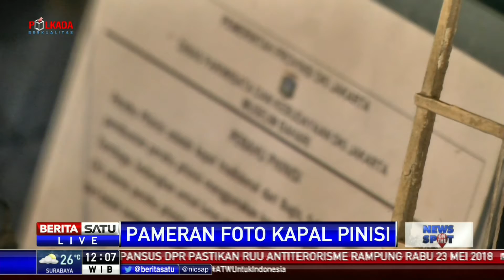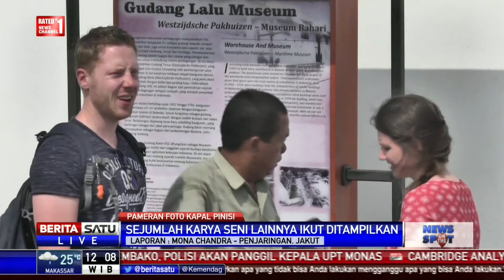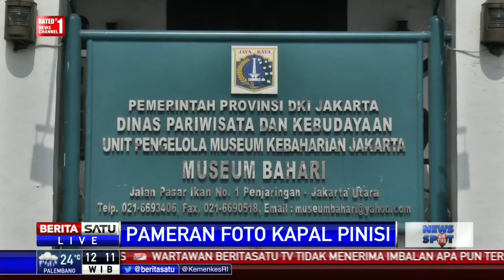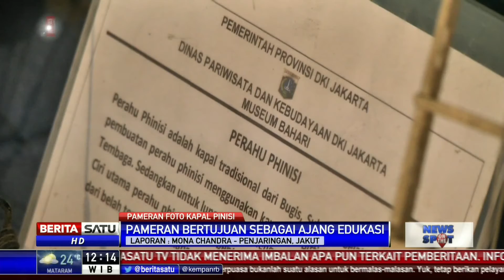Pameran Foto Kapal Pinisi di Museum Bahari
Museum Bahari di Penjaringan, Jakarta Utara menggelar pameran foto kapal pinisi dan kisah panjang dibalik pembuatannya. Pameran berlangsung di ruang pamer temporer Museum Bahari.

Facebook.com/BeritaSatuTV
Youtube.com/BeritaSatu